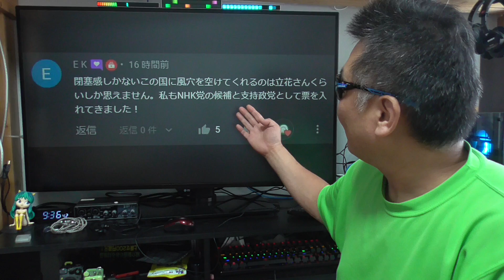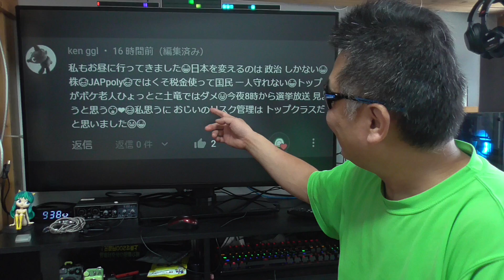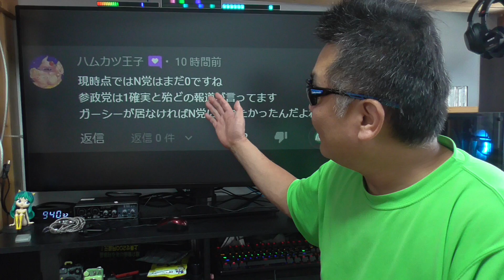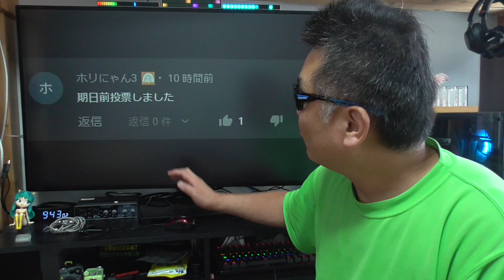NHK党 議席確保で安心禁物！ 確実に目的を達成する為に乗り越えなければならない問題は多い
【iVideo】

● 楽天モバイル 公式TOP
■お仕事依頼のメールアドレス